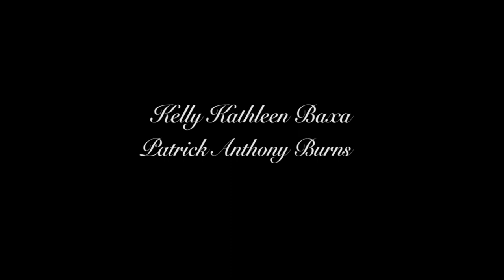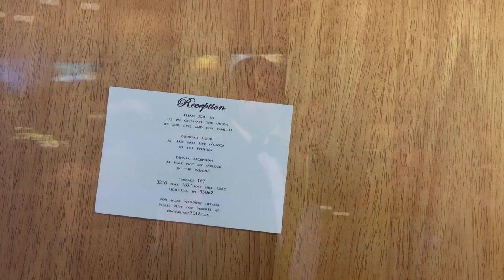Patrick Burns & Kelly Baxa Wedding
Patrick Burns and Kelly Baxa get hitched!